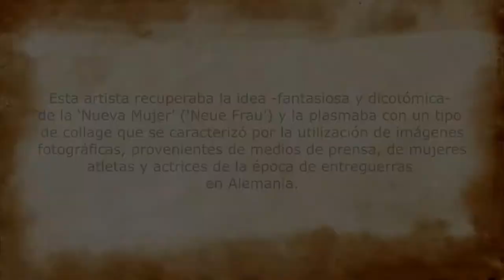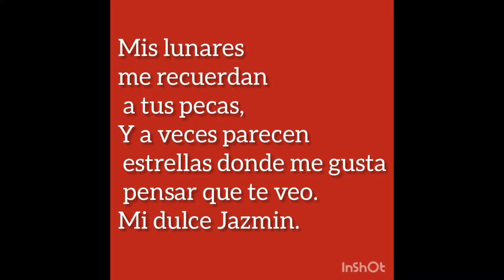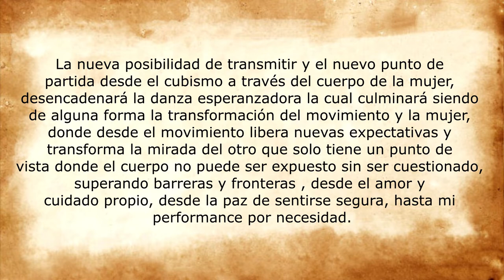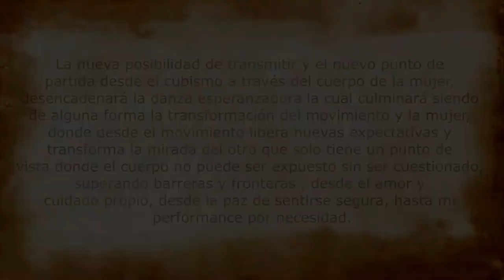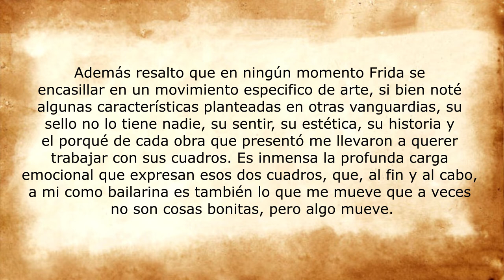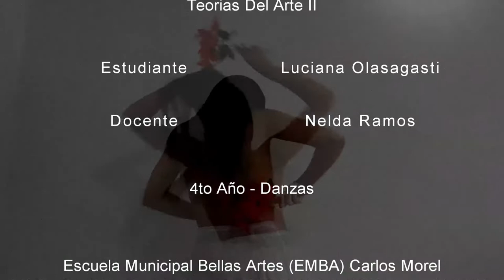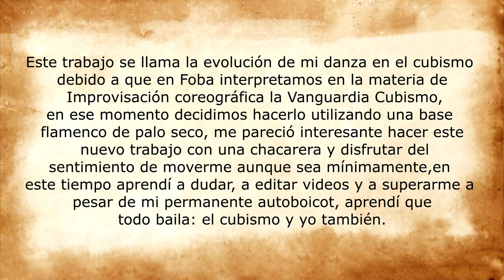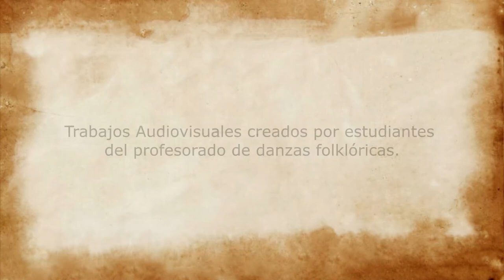Muestra virtual cátedra Teorías del Arte II - ciclo lectivo 2021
Escuela Municipal de Bellas Artes "Carlos Morel" de Quilmes
Profesorado de Danzas mención Danzas Folklóricas
Cátedra: Teorías del Arte II
Docente: Nelda Ramos

ciclo lectivo 2021

Contenido de la muestra:
- Presentación 00:00
- "DADAs las circunstancias" (Vanguardia Dadaísmo - Mariana Torres) 00:08
- "Desnudar el alma" (Vanguardia: Expresionismo - Gisel Vilugron) 03:38
- "Sin título" (Vanguardia: Surrealismo - Marisa Ruiz Díaz) 07:08
- "Cosmos Cubista" (Vanguardia: Cubismo - Daiana Bidart) 10:26
- "Inspirado en las obras de Frida Kahlo" (Vanguardias: Expresionismo, Fauvismo y Surrealismo -  Luciana Olasagasti) 18:15
- "El cubismo en lo cotidiano" (Vanguardia: Cubismo - Julieta Olivera) 24:01
- "La evolución de mi danza en el cubismo" (Vanguardia: Cubismo - Mónica Aubert) 27:30
- "Mutismo" (Vanguardia: Expresionismo - Damián Arce) 30:28